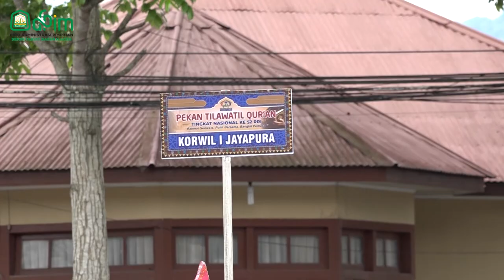Wakil Presiden RI Buka PTQ RRI Tingkat Nasional di Takengon